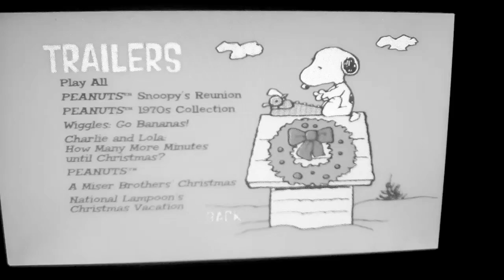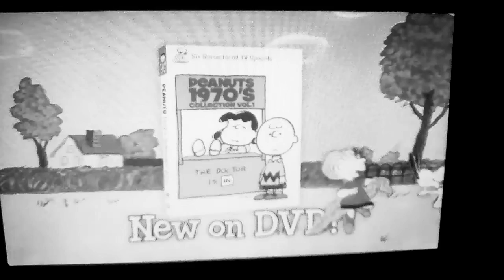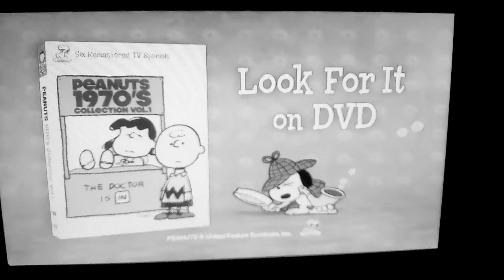26 March 2021